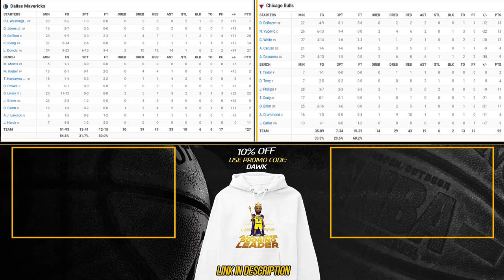Dallas Mavericks vs Chicago Bulls Full Game Highlights | March 11, 2024 | FreeDawkins